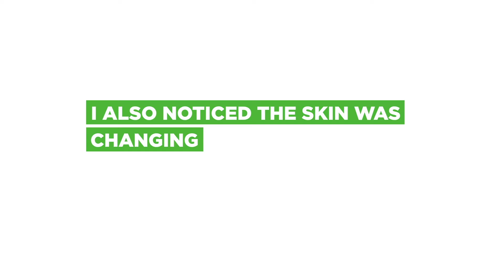The Very First Step to Grow Sweet Potato Slips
About 8 weeks passed last year after I had placed sweet potatoes in water to sprout slips. Nothing was happening. So I did this to sprout slips. It only took about a week.